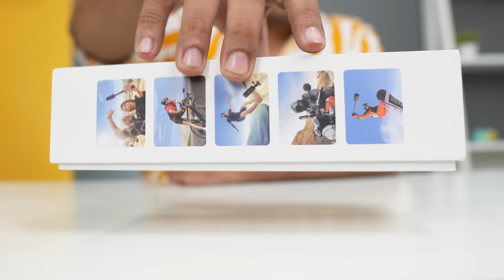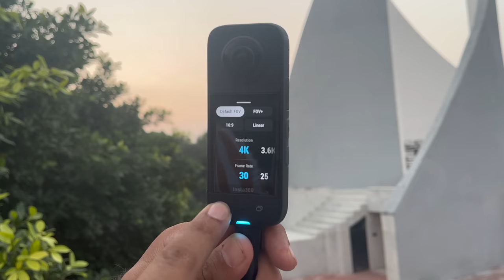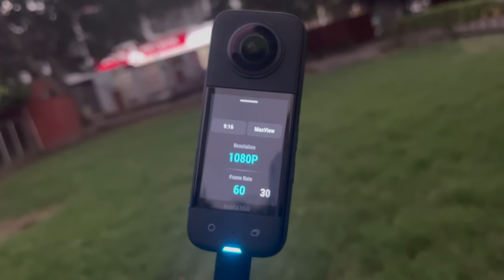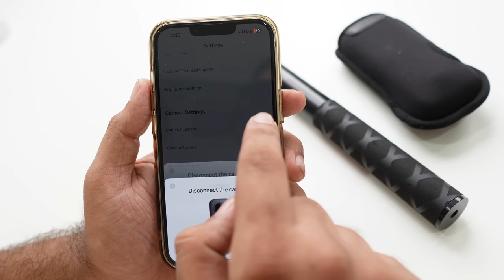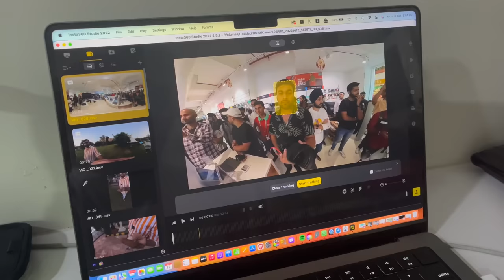This 360 Action Camera is GoPro KILLER ?! ft. Insta 360 X3 (Hindi)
Doston is video me insta360 X3 camera ko check out kia hai